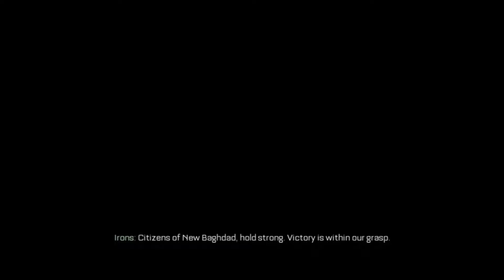Cod aw 13